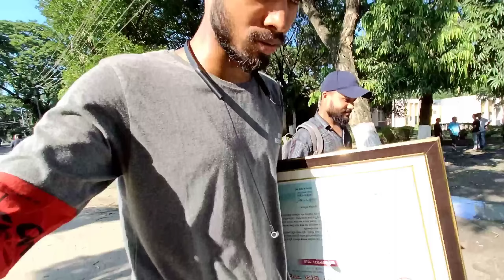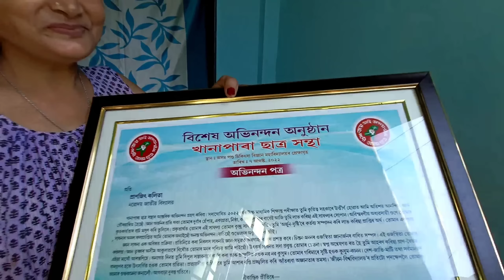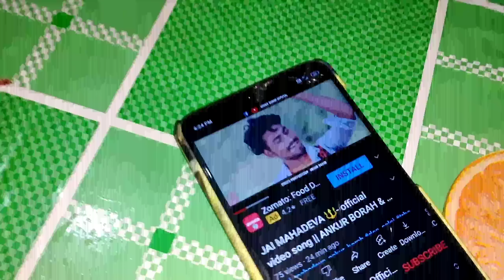One day at Guwahati 💥